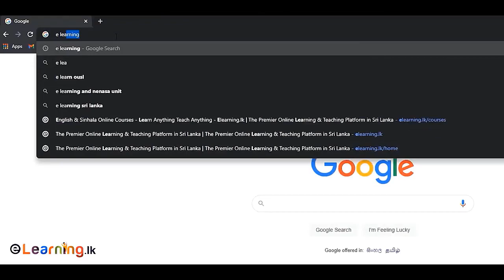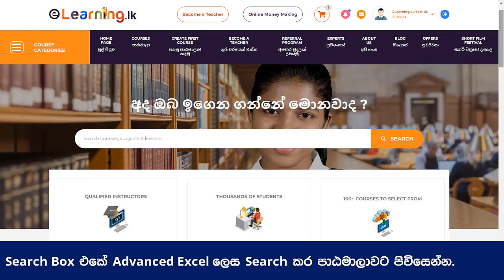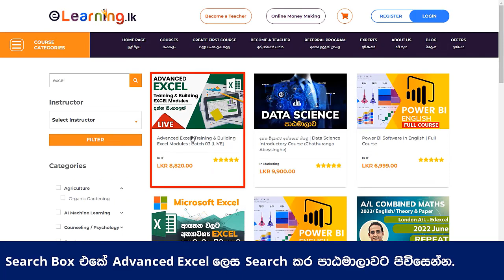කොච්චර AI තිබ්බත්, අපි Excel ඉගෙනගන්න ඕන ඇයි? - Duminda Hettiarachchi | ChatGPT | ChatBots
📞 වැඩි විස්තර - 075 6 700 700